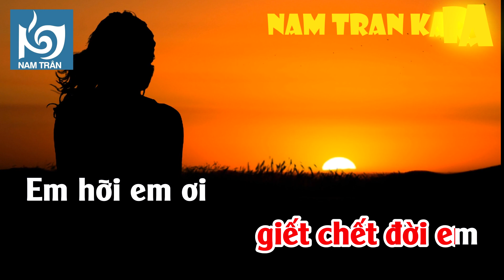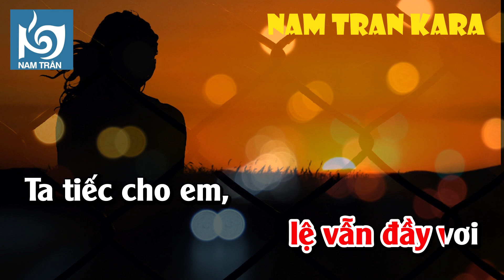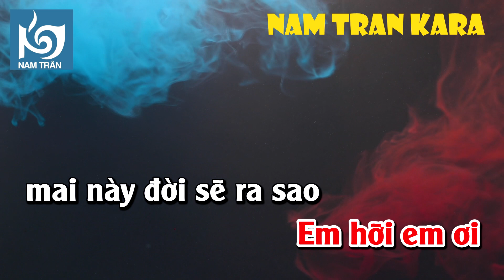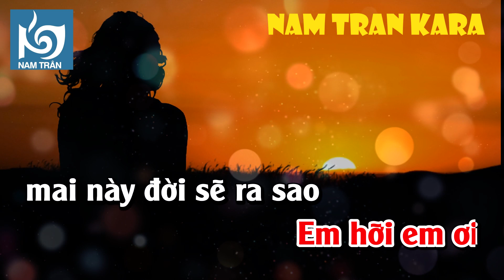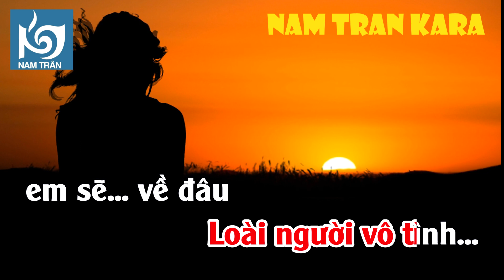Karaoke Tình Kỹ Nữ Tone Nữ | Nam Trân